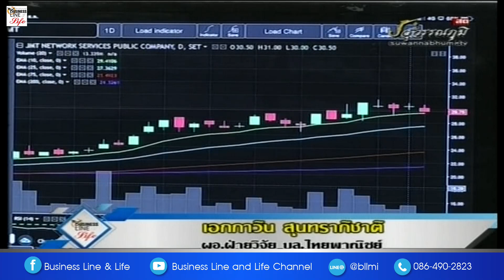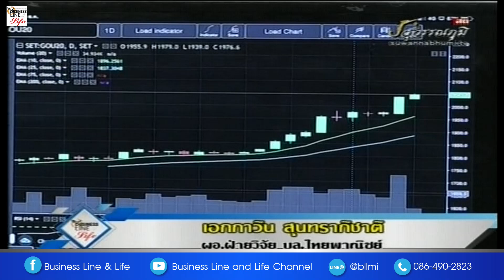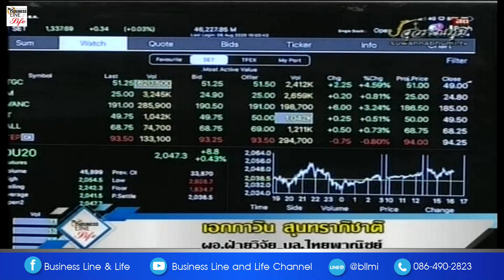เอกภาวิน สุนทราภิชาติ 06-08-63 On Business Line & Life